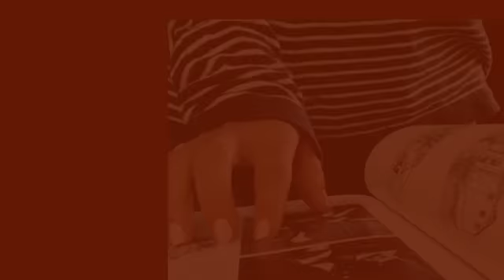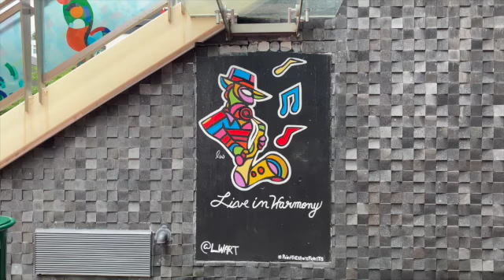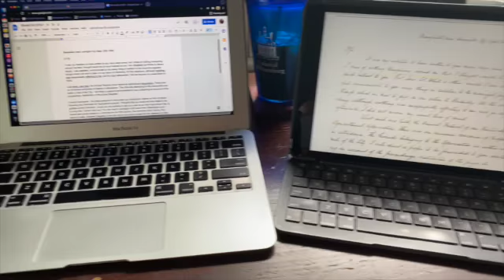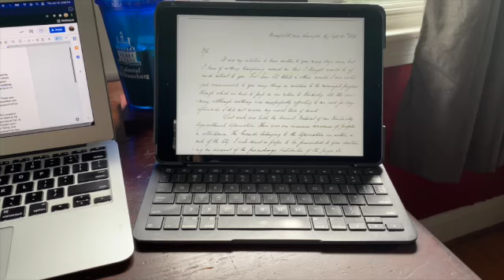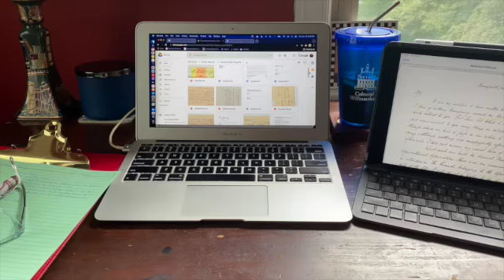Historian's first vlog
Teaching myself how to create video content is turning out to be more fun (and more work) than I anticipated. This first vlog is basically just an excuse for me to learn how to film and edit. There's a lot of room for improvement, but I think by the end I was at least getting better at talking to the camera. Maybe?

I see tremendous potential in vlogging and I'm definitely looking forward to getting better at it so you can see what it's like being a rookie novelist and a historian who lost her way.

For a little background on this video, check out this post.